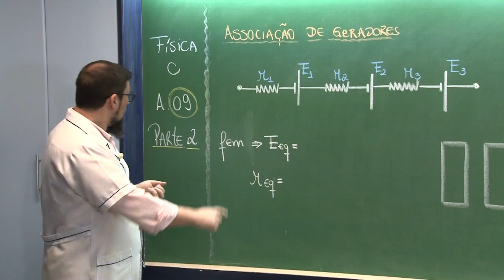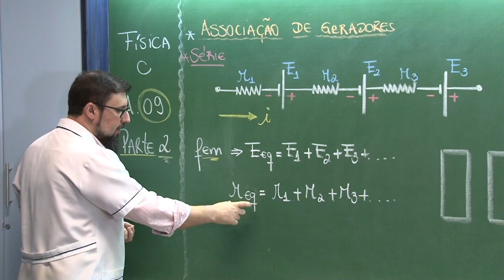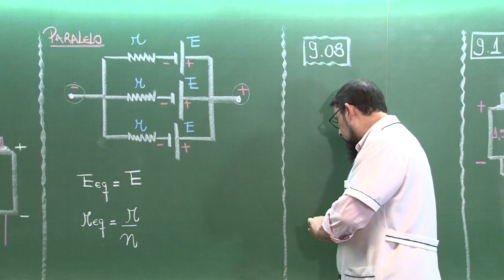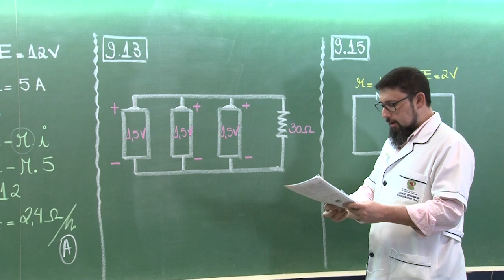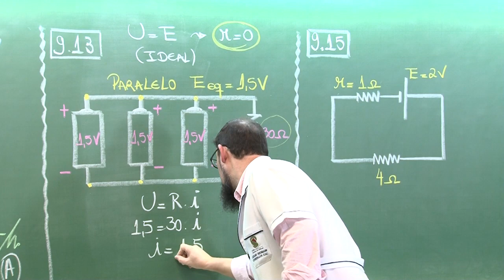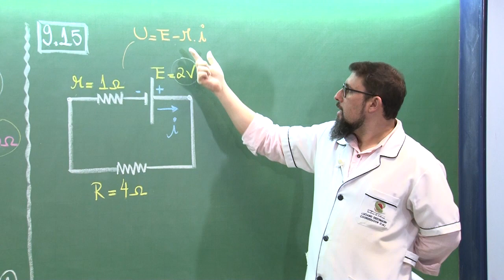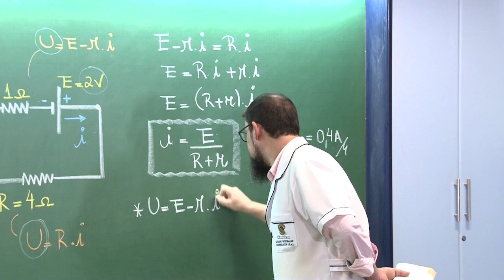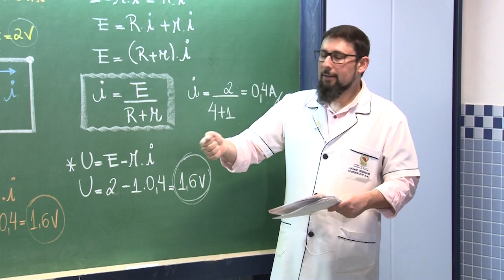FÍSICA (c) Aula9 parte2 - Colégio Senhora de Fátima